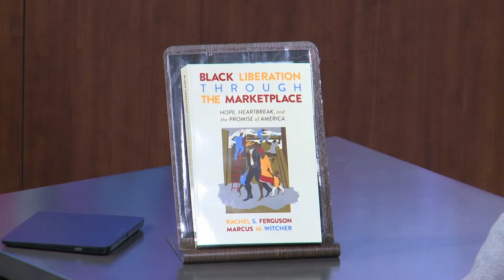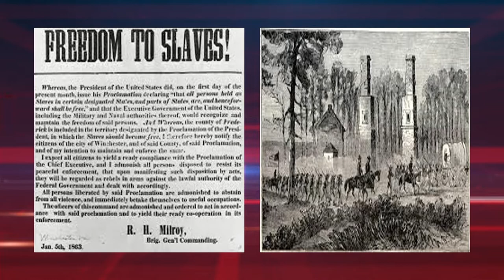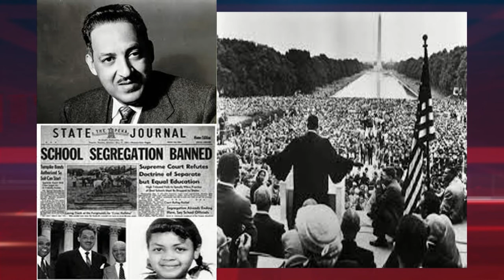EconVersations: Education, Entrepreneurship, and Black Liberation. (episode #193)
Dr. Dan Sutter, of the Manuel Johnson Center for Political Economy, hosts EconVersations, a program that explores the role of free markets in promoting prosperity through conversations with Manuel Johnson Center faculty and guests. In this episode, Dr. Sutter interviews Dr. Marcus Witcher of Huntingdon College . as they discuss Education, Entrepreneurship, and Black Liberation..